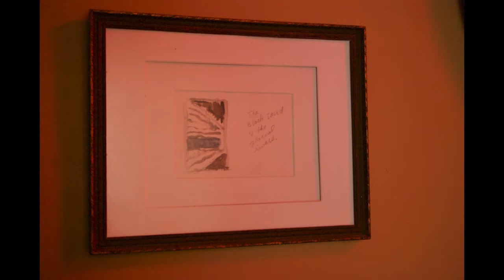Paintings by Jim Tubb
These paintings are in the collection of Jim's brother Steve Tubb and his wife Louise Livingstone. Jim Tubb paints primarily with acrylic and oil paint sticks on canvas or plywood.  The main themes found in the work are visual music, northern landscapes and the effects of global warming. Tubb also paints the human condition and his observations of  what life feels like.